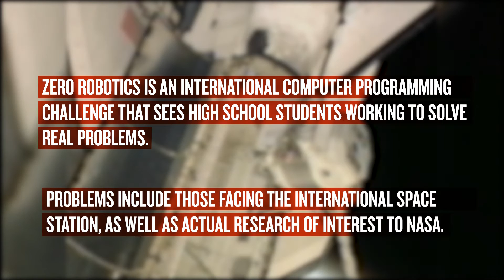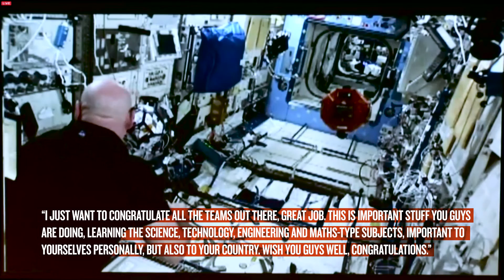Australian First: Students Control NASA robots in Space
As part of its STEM outreach activities The University of Sydney sponsored 10 Sydney metropolitan teams in Zero Robotics, an international computer programming challenge that sees high school students from across the globe solve real problems with NASA research robots.